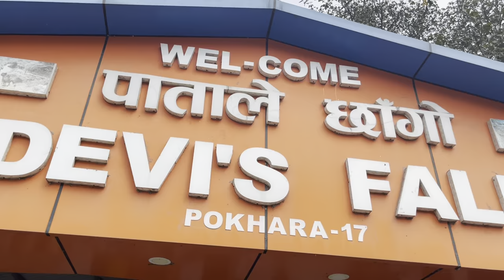Pokhara tour with family ||✈️✈️pokhara travel nepal prakashgaire 💼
Pokhara tour with family ✈️✈️
Pokhara ma je dekhiyo
Hello everyone i am prakash gaire welcome my YouTube channel
pokhara famous places
pokhara, nepal shiva temple
mahendra cave pokhara